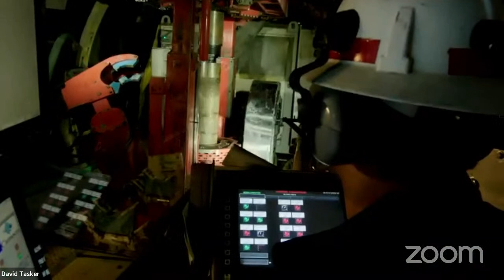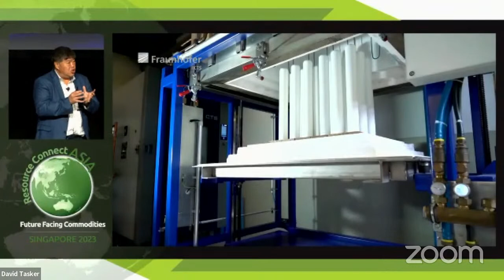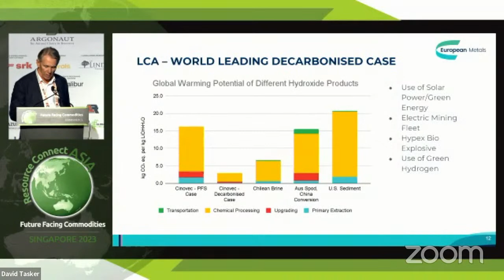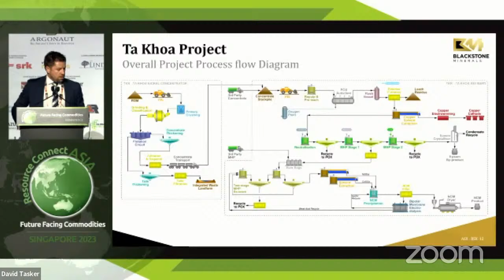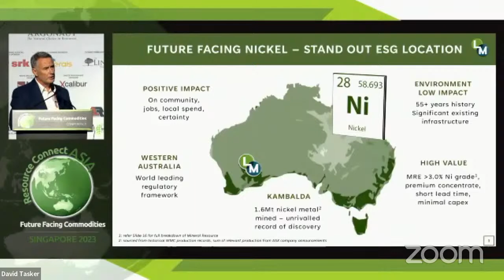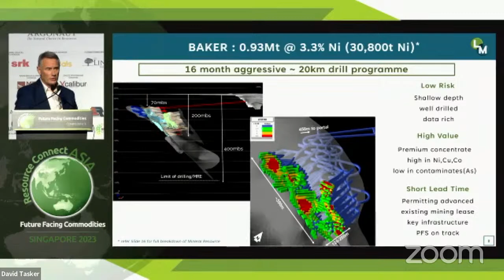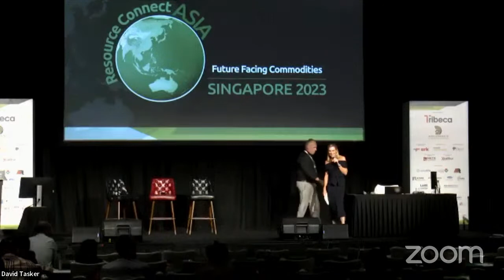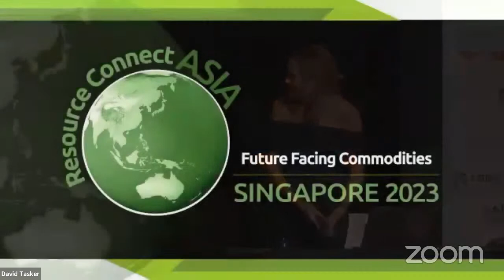Resources Connect Asia Singapore 2023 (Collyer Room) - Thursday Session 3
1.30pm Altech Batteries Ltd ATC
Iggy Tan - Chief Executive Officer & Managing Director

1.45pm European Metals Holdings Ltd EMH
Keith Coughlan - Executive Chairman

2.00pm Blackstone Minerals Ltd BSX
Scott Williamson - Managing Director

2.15pm Lunnon Metals Ltd LM8
Edmund Ainscough - Managing Director

2.30pm Panel Session Decarbonisation Materials - The Next Wave
Moderator: Todd Warren - Portfolio Manager, Tribeca Investment Partners
Steven Wells Alex Dorsch
Syrah Resources Chalice Mining
Aaron Colleran J.T. Starzecki
AIC Mines 5E Advanced Materials